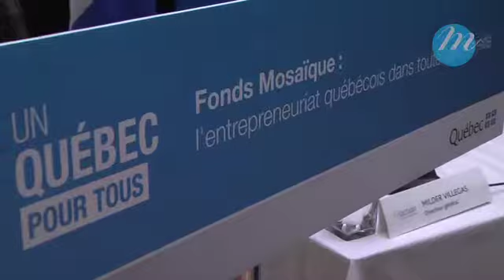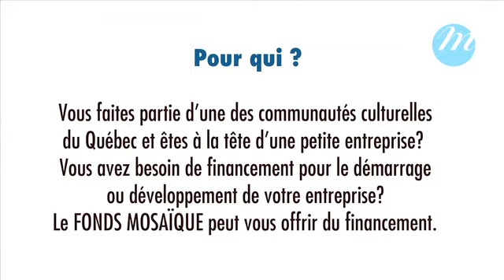Filaction lance le Fonds Mosaïque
M télé au lancement du Fonds Mosaïque ( 1 million de dollars) pour les gens d'affaires des communautés culturelles québécoises  (20 déc. 2012)